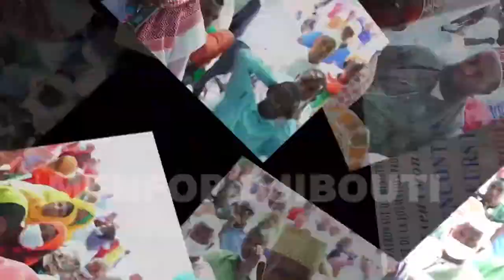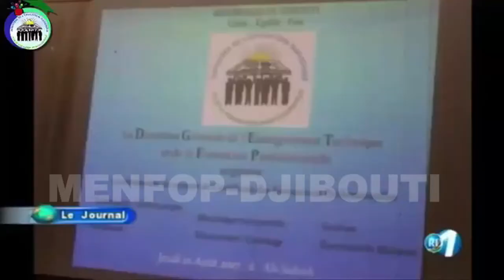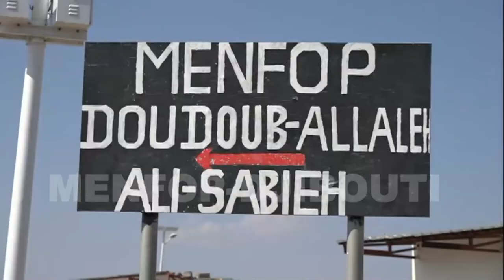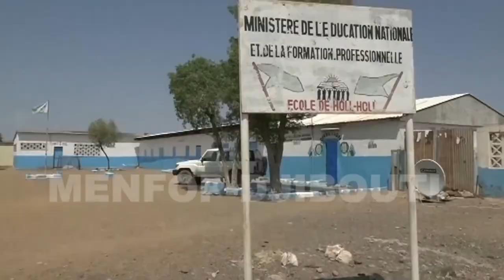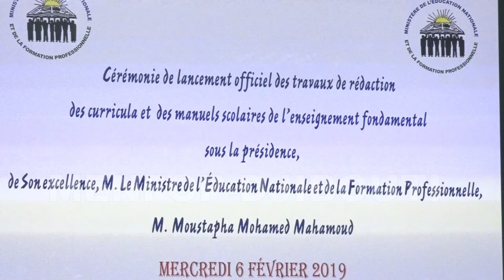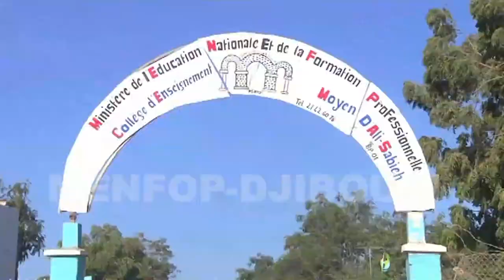reportage WAXQABADKA WAZAARADA WAXBARASHADA ALI SABIEH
RENCONTRE PARTENARIALE ENTRE MENFOP ET ASKA